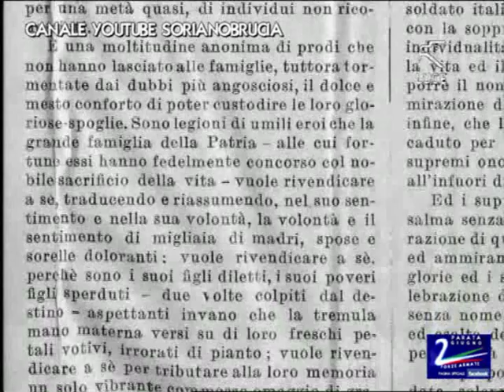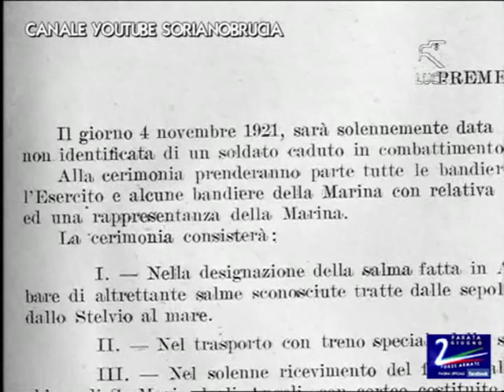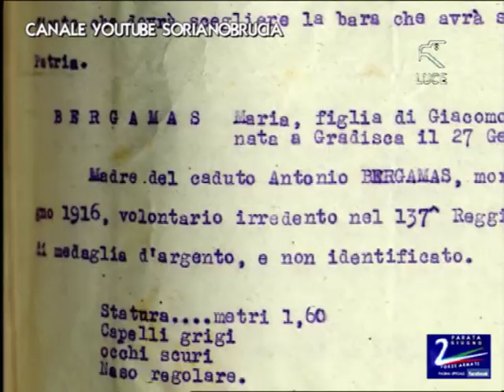Istituto Luce - Il Milite Ignoto - PARTE 1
Istituto Luce - Il Milite Ignoto

Documentario del 2006 sulla storia del Milite Ignoto e del monumento che ne ospita il sacello.